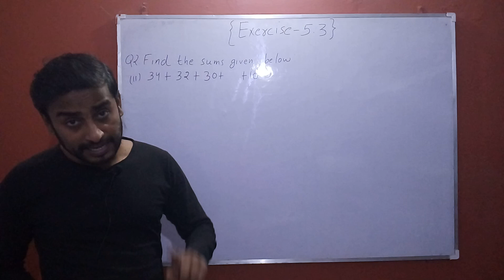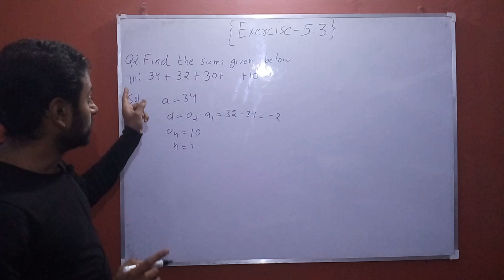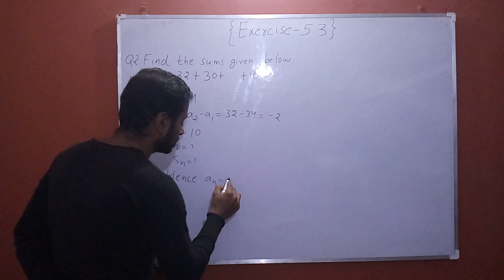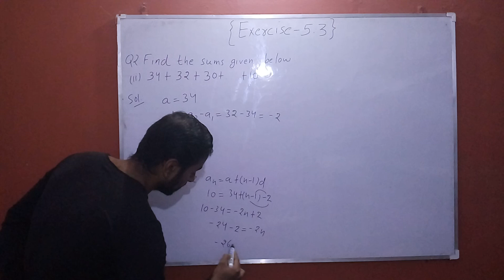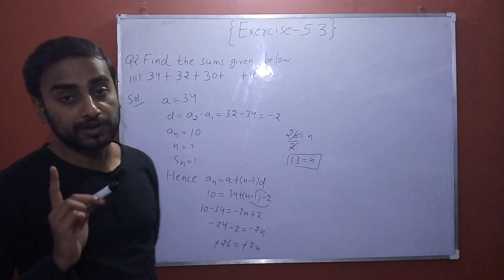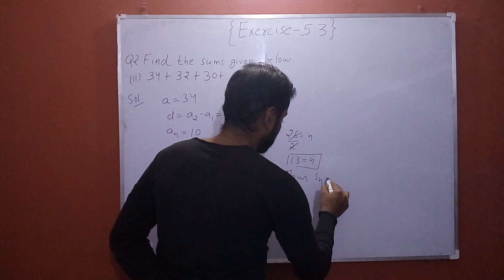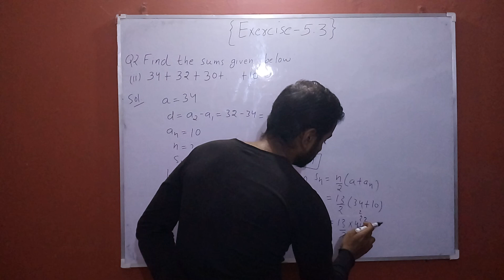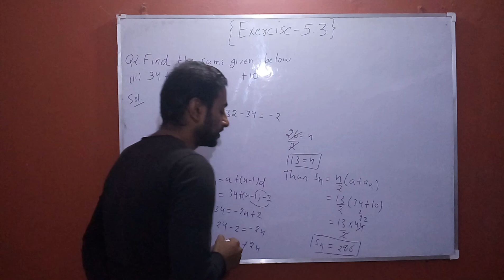Ex 5.3 Q2(ii) | Arithmetic Progression | Chapter 5 | NCERT | Class 10 Maths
➡️About this video:- इस video में मैंने आपको Ex 5.3 का Q2(ii) समझाया हैं।